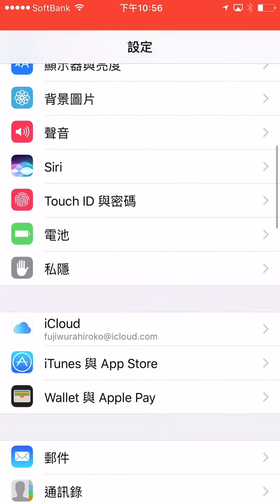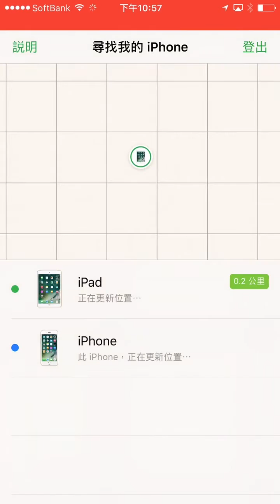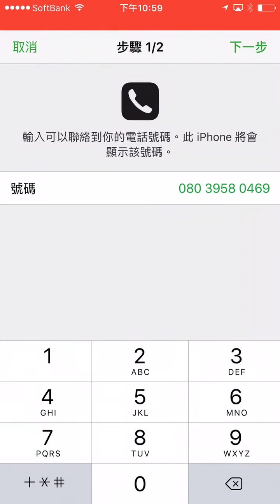Iphone的使用 如何尋找自己的手機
如何設定尋找我的iPhone ？
當丟失iphone時，如何利用iCloud 找到自己的iPhone ?